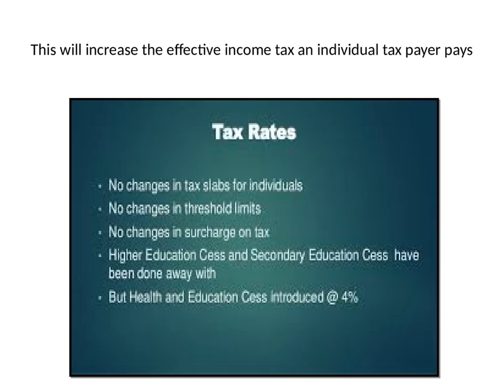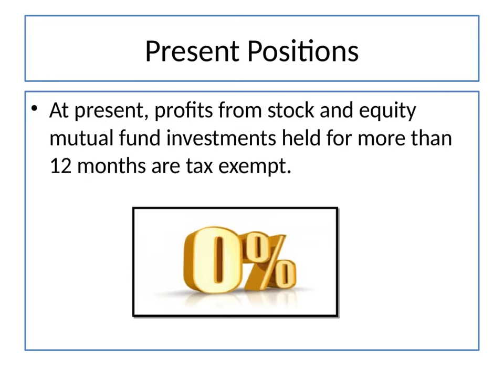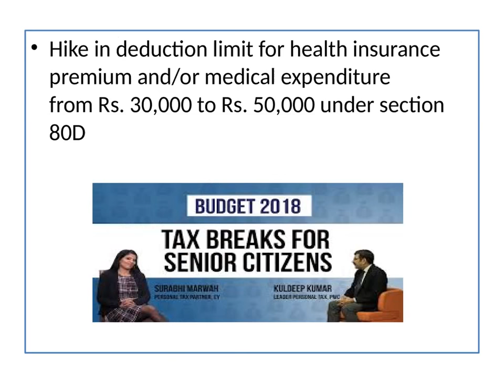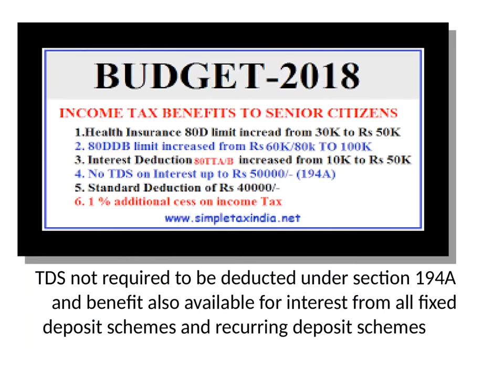Budget 2018 Tax Amendment-Major Tax Changes